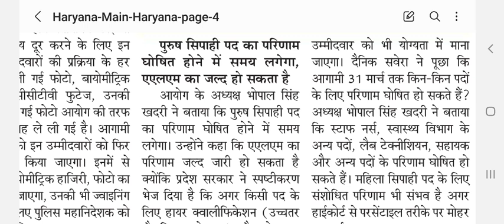Haryana Police Constable(M&F) ALM Staff Nurse Durga Shakti LT Final Result Date Announced/Update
Hssc ALM Final Result Date Announced

Hssc Laboratory Technician Final Result News

Hssc Breaking : लो ज़ी आ गई ITI Instructor की सभी Category की Final Result की Date

Hssc ITI Instructor Bharti Final Result कब आयेंगे !! Online DV Link Issue

Hssc ITI Instructor Bharti बड़ी खुशखबरी Final Result जल्द होंगे शुरू || Fake Socio-Economic Marks ??

उत्तरी हरियाणा बिजली वितरण निगम लिमिटेड ( UHBVNL) में LDC-275 , UDC-55 , Division Revenue / Accountant - 12 , Assistant Lineman(ALM) - 3800, JE ( Electrical) - 166 कुल 4306 पद CET के द्वारा भरने के लिए Hssc को मांग भेजा है

Haryana Police भर्ती के लिए आया Official Notice || Male & Female Constable Sub inspector Commando

HSSC Final Result Draftsman (CIVIL) of Chief Engineer Panchayati Raj Public Works, Haryana Against Advt. No. 14/2019, Cat No. 30

Haryana Roadways & Haryana Police विभाग मे जल्द आयेंगी 2000 पदो पर ड्राइवर की भर्ती !!

Haryana Police Female Constable Today Court Case Hearing Status/News

Hssc Breaking : Hssc Advt. No. 15/2019 Pending Final Result Declared || ये रही Cut Off

hssc
hssc news
hssc update
hssc Result
hssc breaking
haryana police